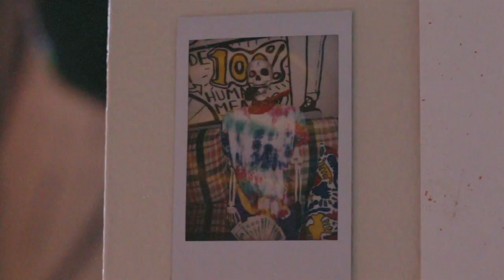ⒷⒶⓇⒺⒷⓄⓃⒺⓏ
The Portland OR Studio